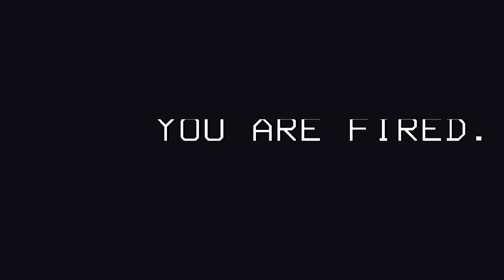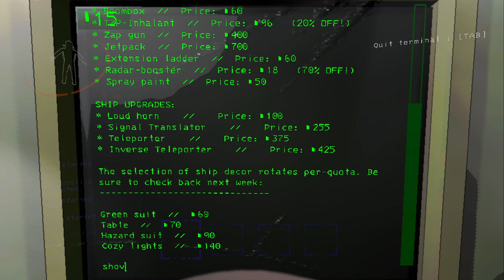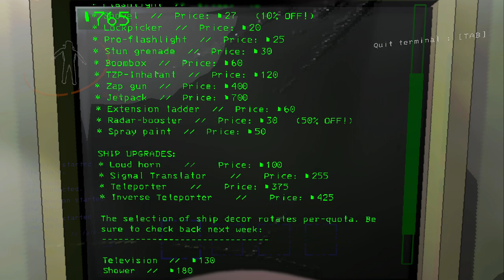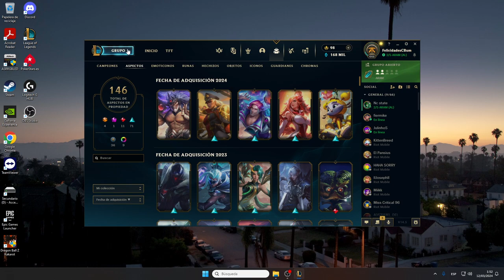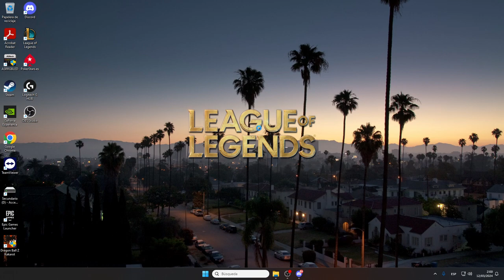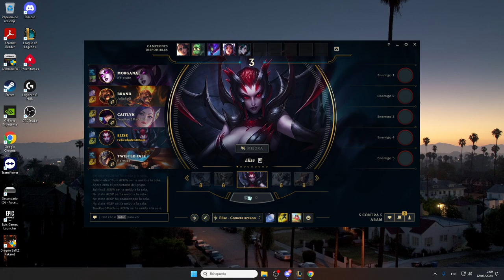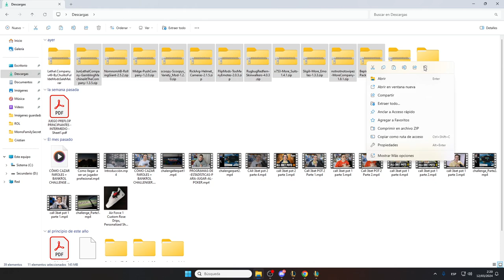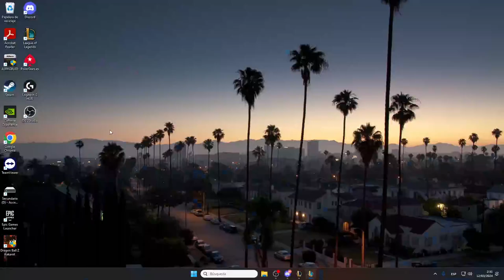Lethal Company full de gente. Estan todos